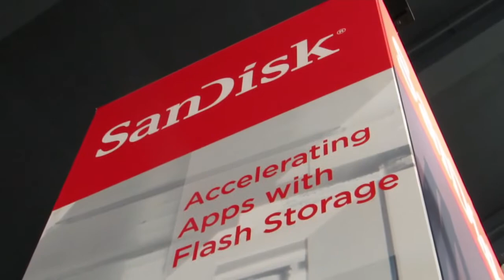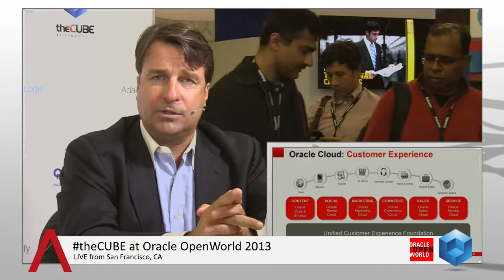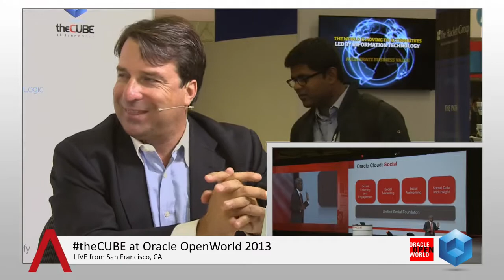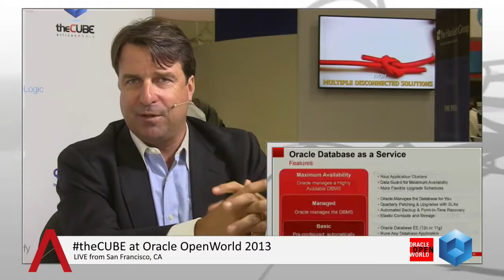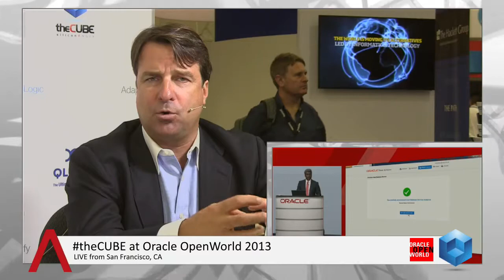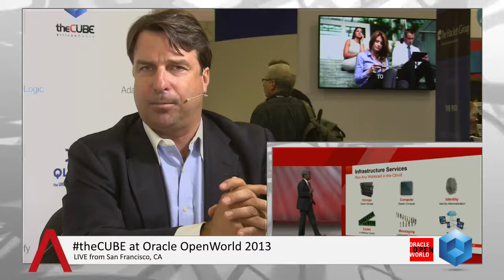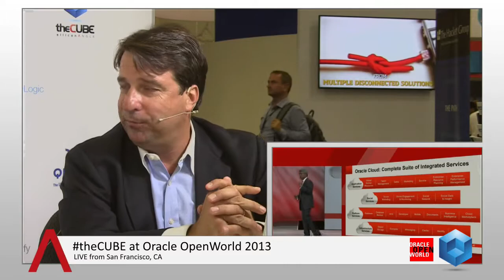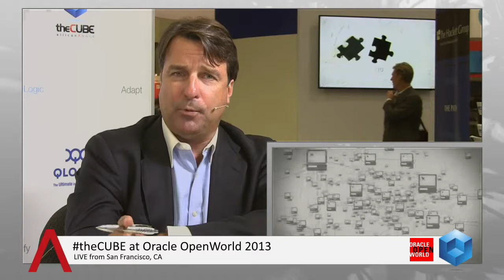Keynote Coverage | Oracle OpenWorld 2013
In his keynote speech marking the opening of the annual Oracle OpenWorld event, company chief Larry Ellision laid out his plans to dominate the burgeoning in-memory computing sector with a new option for its flagship 12c database software, together with a clutch of new products designed to speed up data flows across the web and corporate data centers.

Simply called the "In-memory option", Oracle's latest upgrade to its database product delivers "ungodly" improvements to performance, claimed Ellison during his keynote. The In-memory option is designed to target both transactional and analytical workloads, and is being introduced alongside two new hardware products and a brand new cloud service.

The new products are part of Oracle's plan to do the "same thing to the data center that Apple did to consumers," something that he announced last year when defending the company's 2010 acquisition of Sun Microsystems. At the time, Ellison brushed off concerns about the steady decline in Oracle's hardware sales, saying that this was all part of the plan -- rather than focus on low-margin hardware, the idea is to create "purpose-built machines," or appliances, to run Oracle's database software, just as Apple's software only runs on its own smartphones and tablets.

Oracle's 12c Database In-memory Option

It's no secret that Oracle was planning to make an in-memory announcement at OpenWorld, but until yesterday we were quite sketchy on the details. According to Ellision, the new upgrade will give Oracle 12c database users a speed boost of around "100 times faster" at the flip of a switch:

"When you put data in memory, one of the reasons you do that is to make it go faster," Ellison said Sunday. "Oracle had a goal of 100 times faster queries for analytics and a doubling in throughput for transaction processing with the in-memory option."

Analytics will be much faster when the system users a column-based store, while transactions run more efficiently while in a row-store database, Ellison said. With the in-memory upgrade, Oracle Database 12c now stores data in both formats simultaneously, while the information is kept consistent:

"When you update one you always update the other. The data is consistent between those two formats. There's actually very little overhead in maintaining the column store in-memory in addition to Oracle's traditional row store.

Just as important is the ease in which users will be able to switch on the in-memory option:

"You say how much memory you want to use in the computer, tell me what partitions or tables to be in memory, and drop your analytic indexes. Queries run 100 times faster and updates, inserts run two, three times faster," Ellison added.

"Flip a switch and all of your applications run much, much faster. Every application you wrote, every application you bought, runs without a single change."

Oracle's 12c database was unveiled at its OpenWorld conference last year, primarly designed as a cloud computing tool, with customers including Salesforce.com, Wikipedia and Yahoo. It's also been designed for large enterprises that wish to build "private clouds," essentially a cloud located within the company's own servers.

While the 12c database has proven popular, Oracle's main challenge is the threat it faces from rival firm SAP. As I pointed out in last week's preview, the problem is that many companies running Oracle's database do so together with SAP software -- something that's given SAP the opportunity to try and yank customers away from Oracle and instead sell them on its own HANA in-memory database. The in-memory option is Oracle's long-awaited answer to this, aimed at convincing its customers not to ditch its database.

Hardware & Cloud Add-Ons

Besides the in-memory option, Ellision introduced a couple of fancy hardware products to support it, as well as a new cloud-based backup and recovery service that should strengthen its overall database offering.

First up was its new M6-32 Big Memory Machine, a chunky new server designed especially to run the 12c database. It comes with a massive 32 terabytes of memory, giving enterprises the option of storing all of, or just a part of their database inside it. Ellision says that the advantage of doing so is great -- it'll make the database much faster as the server won't be slowed down by "input/output" (I/O), nor will it need to grab data from separate storage drives attached to the main server.

Oracle's second hardware offering is its "Oracle Database Backup Logging Recovery Appliance," which is simply a backup to the main database. Should any disasters strike, users will be able to restore all of their data using this appliance.

Keynote Coverage, Oracle OpenWorld 2013 with John Furrier and Dave Vellante